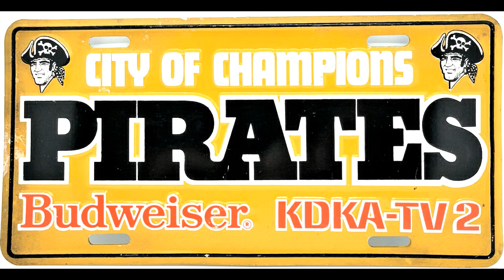KDKA Radio News - Pirates win the World Series - Interview with Phil Garner and Jim Rooker (1979)